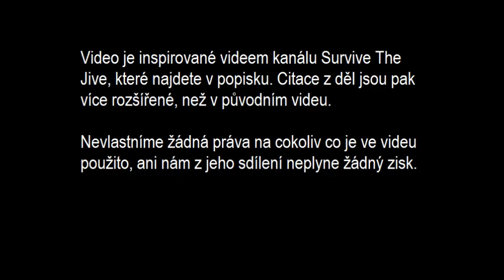KALI YUGA / RAGNAROK - Čtvero věků lidstva ( dokument )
Jak naši předkové pohlíželi na vývoj lidstva? Co je to Kalijuga? Co bylo podle Ovidia "čtvero lidských věků"? Video bylo inspirováno videem kanálu Survive The Jive, jehož původní verzi najdete v popisku.

Velmi si vážíme Vaší podpory. Děkujeme za všechny kladné a konstruktivní komentáře. Chcete-li náš projekt podpořit libovolnou částkou můžete tak učinit prostřednictvím našeho Patreonu: